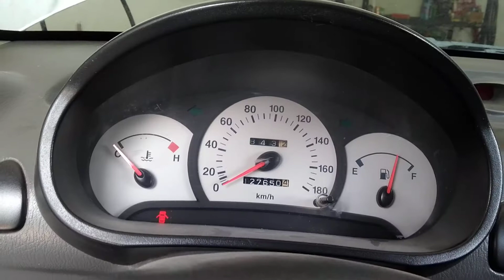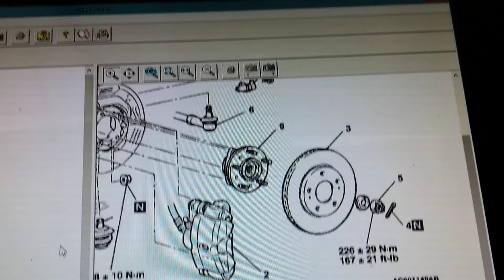Stratus amortiguador, resorte delantero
Dodge Stratus 2001 como cambiar resorte o amortiguador delantero.